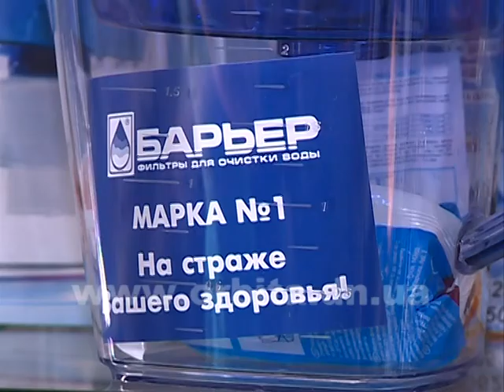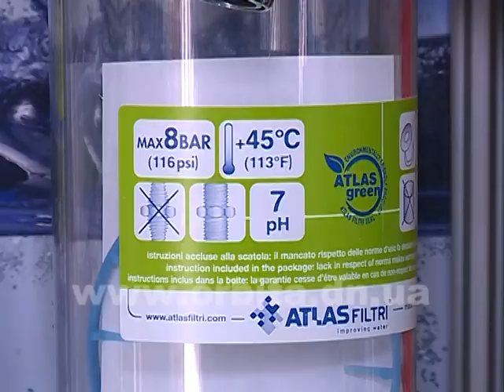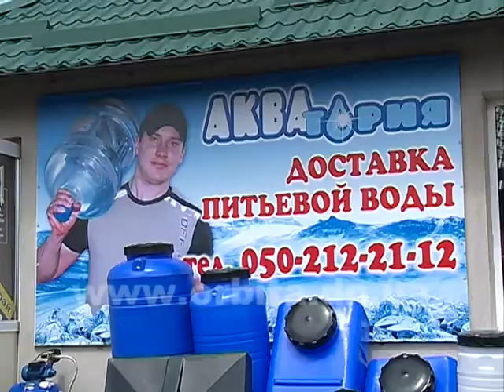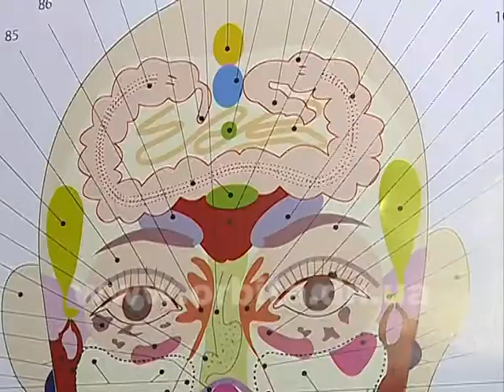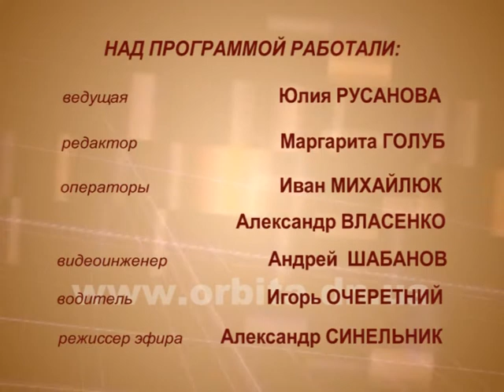Дом советов 26.05.14